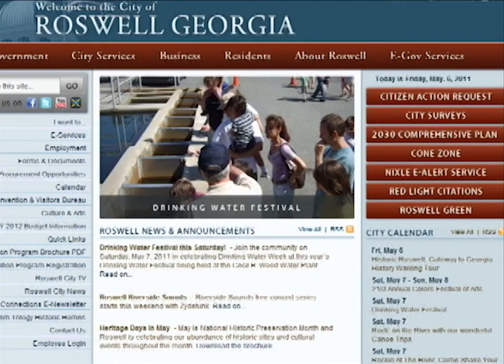Roswell Reports: Chris Cooper